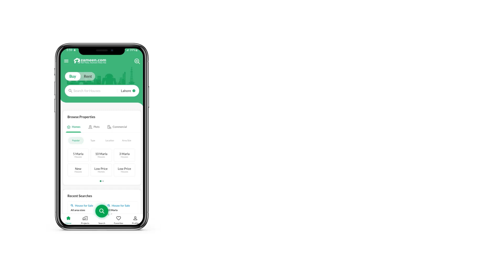8 MARLA COMMERCIAL PLOT FOR SALE IN PHASE 8 DHA LAHORE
Commercial Plot with following features

Fully Developed Phase with Beautiful Road Networks
Huge Parking

It takes 8 minutes to travel from Dha Phase 8 to International Airport. Approximate driving distance between Dha Phase 8 and International Airport is 7 kms

Lahore Ring Road is at Walking Distance
Green Belts
Market & Medical Facilities
All Dues Paid

Equipped With All Facilities Required To Stay In A Modern Commercial Lifestyle.
1. Underground Wiring
2. Sewerage
3. Electricity
4. Sui Gas
5. Clean Water Supply
6. Grid Station
7. Security 24 7